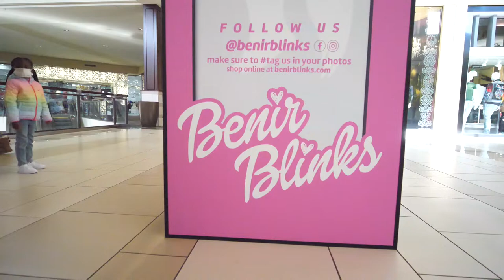Chicago's 1st Eyelash Vending Machine Launch | STARTED A BUSINESS IN THE PANDEMIC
November 2020 I launched my eyelash vending machines. Follow my brand at @benirblinks on all social platforms.

*I own no copyright on the music or images shown in the video.